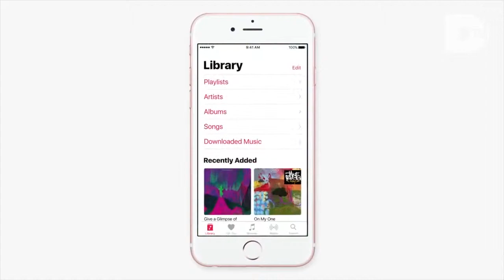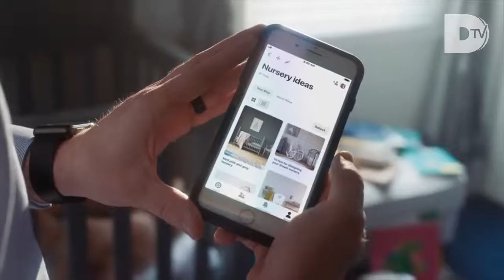Taking a Holistic View of Digital Transformation with Antonio Grasso, CEO, SRL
This edition of DTV heads to Europe to speak with entrepreneur and innovator Antonio Grasso, founder and CEO of Digital Business Innovation SRL, a consulting firm that combines  digital business strategy and technical execution. Grasso shares his thoughts on the real drivers behind digital transformation and why it is so much bigger than the sum of its digital parts.